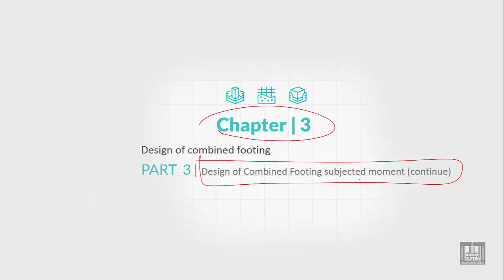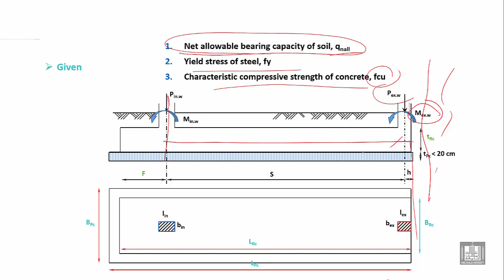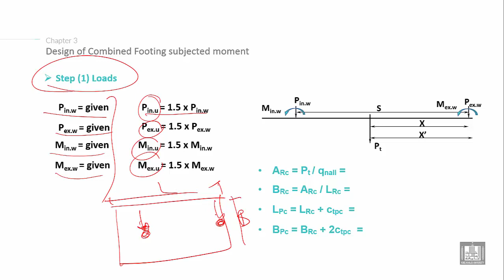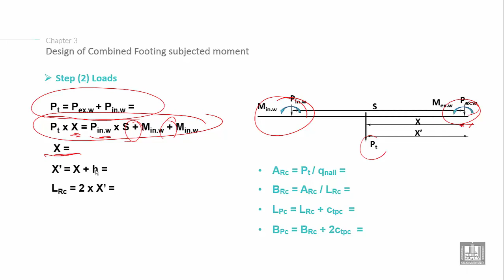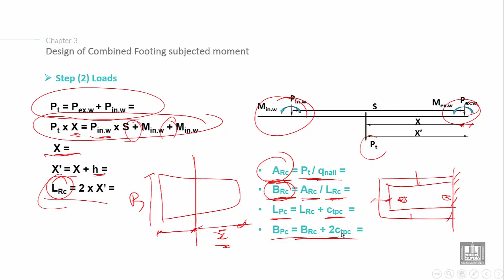Foundations Engineering 2 | C3-L3 | Combined Footing subjected to moment - 3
Chapter 3 : Design of combined footing subjected to eccentric forces
Lecture 3 :  Combined Footing subjected to moment - 3
Explain the Design of Combined Footing subjected to moment steps (given data, calculate the load, and calculate the dimensions of the footing)